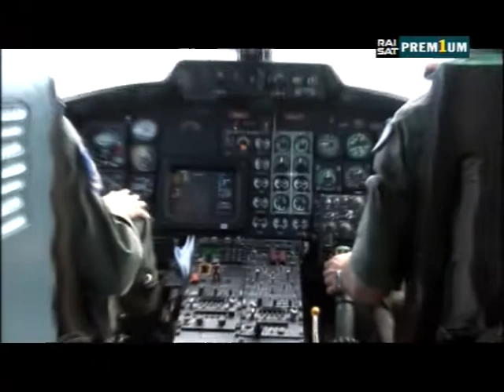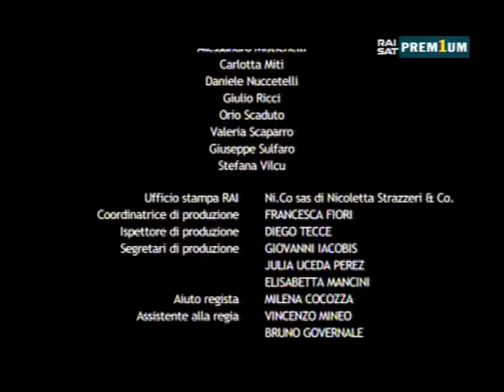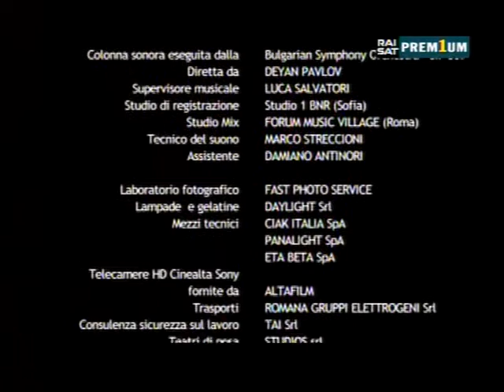Gente di mare 1 05 L'ultima spiaggia 2006, ITA, RaiSatPrem1um •